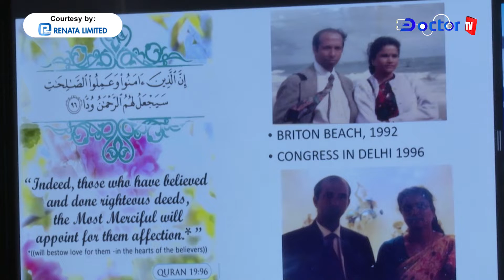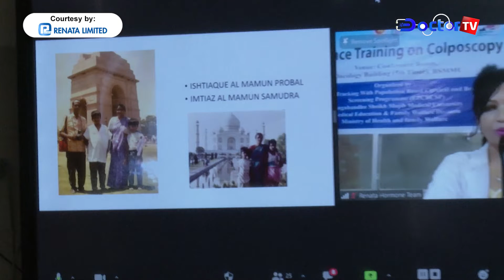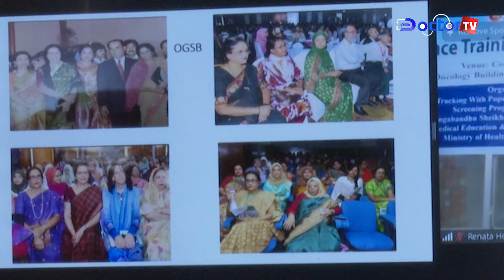বিডিএসসিসিপি এই শোকসভার আয়োজন করে।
বাংলাদেশের গাইনি অনকোলজি বিভাগের প্রথম বিশেষজ্ঞ চিকিৎসক
অধ্যাপক ডা. খুরশিদ জাহান মওলা গত ১৫ মে ৫৭ বছর বয়সে শেষ নিঃশ্বাস ত্যাগ করেন। সাবেক এই সরকারি চিকিৎসকের স্মরণে শোকসভার আয়োজন করে বাংলাদেশ সোসাইটি ফর কল্পোস্কপি এন্ড সারভাইক্যাল প্যাথলজি (বিডিএসসিসিপি)।

✅✅✅আরো দেখুন……..»